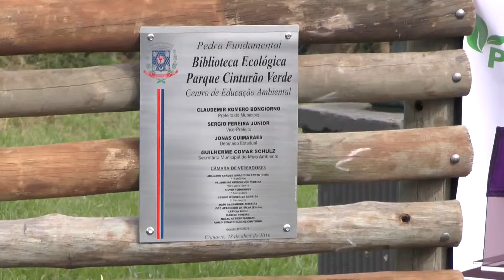16° ANIVERSÁRIO PARQUE CINTURÃO VERDE